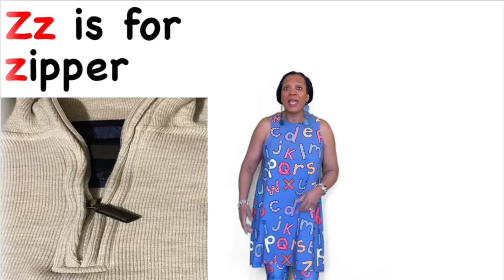z alphabet song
This video is about z alphabet song